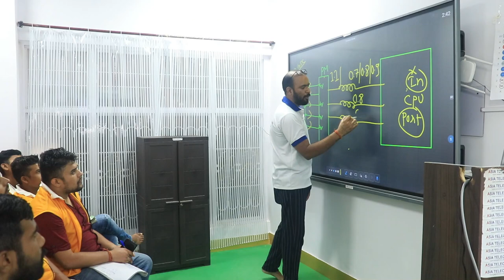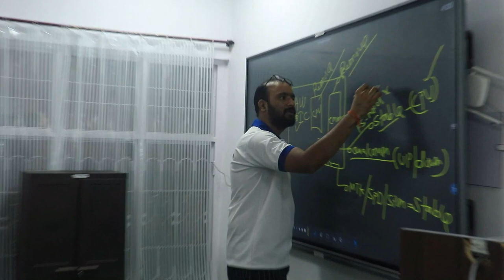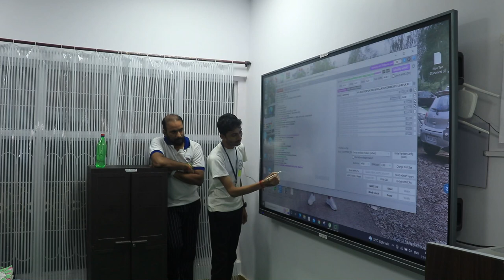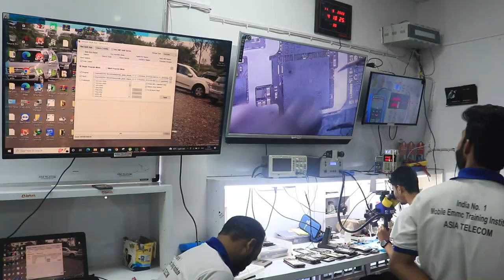Dead Diagnose करना आता है ?? हज़ारो की कमाई - डाटा रिकवरी सीखो 📱Advance Master IC Level Course